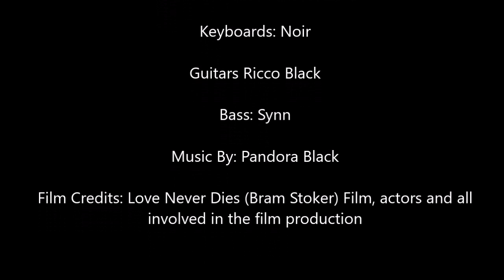Daiane Azura - Pandora Black - Forbidden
Song: Forbidden
Vocals & Lyrics: Daiane Azura
Guitars: Ricco Black
Keyboards: Noir
Bass: Synn

Film Credits...I do not get any financial benefit from this video/Film scenes. All movie copyright resides with the filmmaker and the actors involved. I'm a fan of this Love Never Dies movie & I only used the material to help support the film and promote the music.
Films & Music is life. Enjoy it!